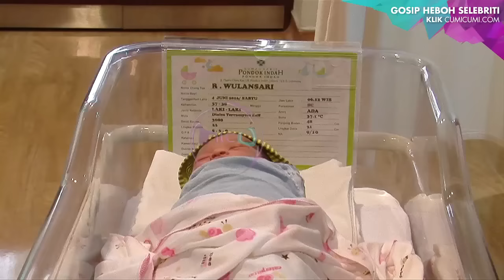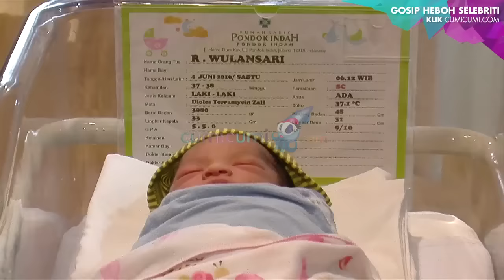Ada Al Junior, Ini Reaksi Al Ghazali - Cumicam 07 Juni 2016